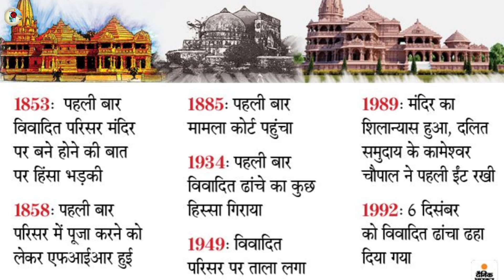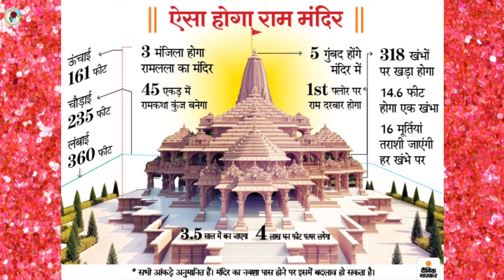Ayodhya Ram Mandir | Ram Mandir Ayodhya History। अयोध्या राम मंदिर।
About Video In this video We show
Hello Friends, In this video, you will see Ayodhya Ram Mandir. Ram Mandir Ayodhya New Update. Ayodhya Ram Mandir Construction Update. Ram Mandir. This video is all about Ram Mandir Ayodhya. I have explored In this video shared।

About channel  In this channel -
 urmilavc। urmila vlogs। Urmila jaipur vlog।  urmila vc vlog। shopping। urmila,s  life। urmila jaipur vlog channel।
shopping in jaipur। shopping। sourav joshi।  family vlog ।

In this channel we show you --
India places । best places in India। India Travel। India tourism। India attractions। agra।Taj Mahal। top india। marriage garden of jaipur । Rajsthan india। Blog।

The video publish timing is daily 6:00 pm